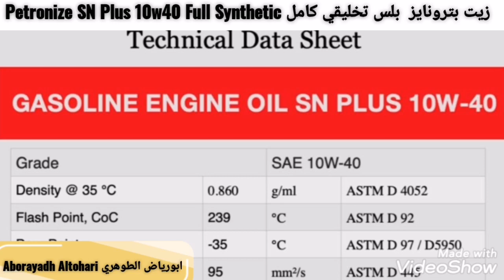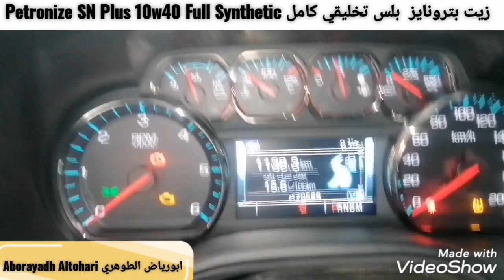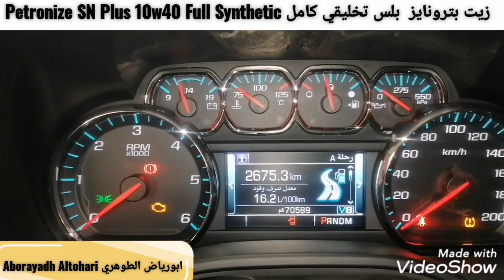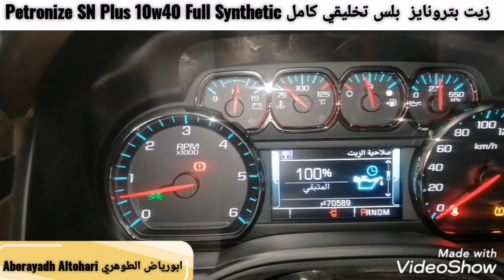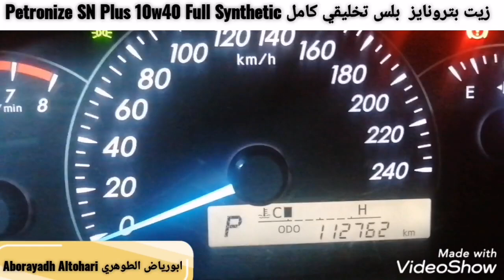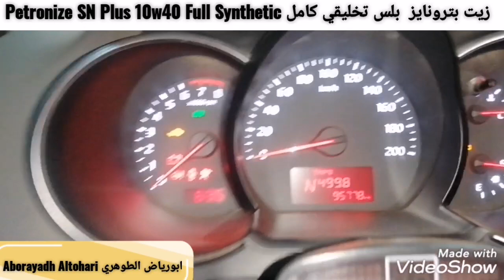زيت بترونايز بلس تخليقي كامل Petronize SN Plus 10w40 Full Synthetic وسبب رفع اللزوجة